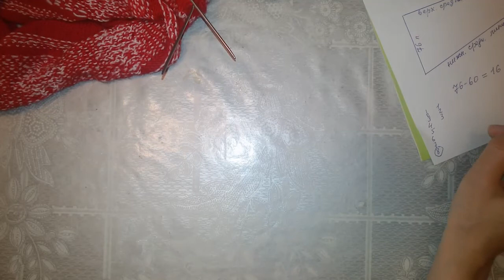РУКАВА СПИЦАМИ. КАК РАВНОМЕРНО СУЗИТЬ РУКАВ ДО МАНЖЕТА. HOW TO NARROW THE SLEEVES TO THE CUFF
Здравствуйте, дорогие друзья и коллеги! В этом уроке подробно расскажу мой метод плавного сужения рукава.

Hello dear friends and colleagues! In this tutorial, I will detail my method of smoothly tapering the sleeve. Turn on the subtitles and enjoy watching!

ДЛЯ ПОДДЕРЖКИ И РАЗВИТИЯ КАНАЛА. БУДУ БЛАГОДАРНА ЗА ОКАЗАННОЕ ВНИМАНИЕ!
Сбербанк карта - 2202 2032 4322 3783 (Сожида Акрамжон кизи М)
Номер кошелька  - 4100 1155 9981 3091

FOR SUPPORT AND DEVELOPMENT OF THE CHANNEL. I WILL BE GRATEFUL FOR YOUR ATTENTION!